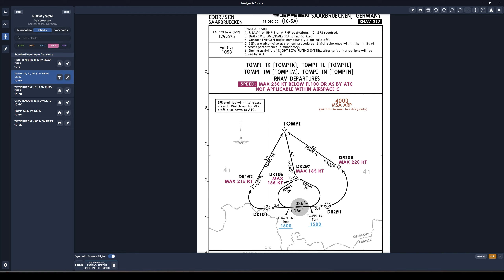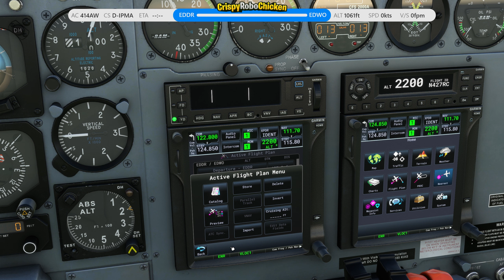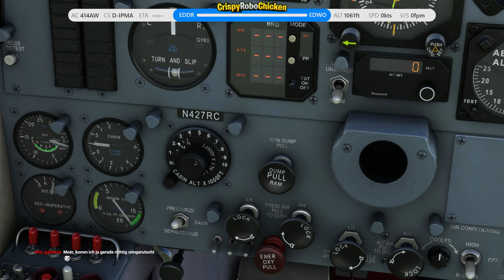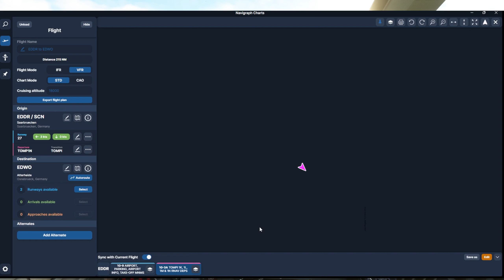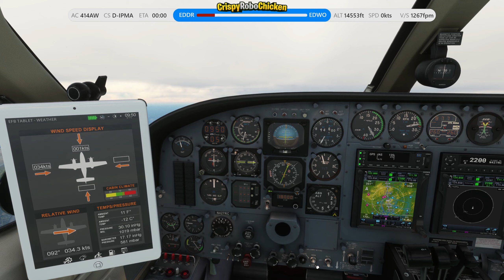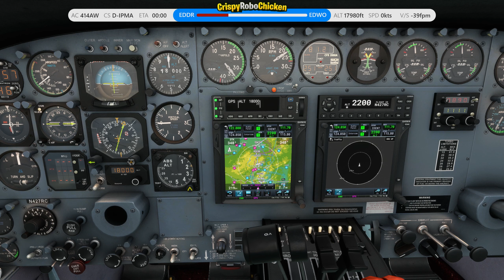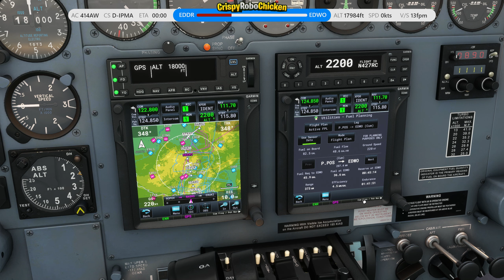Auf zum Weihnachtsmarkt! ✈ Saarbrücken - Osnabrück ✈ VATSIM VFR/IFR ✈ Cessna 414 AW ✈ MSFS2020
Heute geht es für uns wieder gemeinsam in die Luft im Flight Simulator 2020. Heute fliegen wir VFR und IFR von Saarbrücken zurück nach Osnabrück mit der Cessna 414 AW

Der Flug wurde auf Twitch gestreamt. Sei auch das nächste Mal dabei!

0:00 Willkommen
1:51 Die Route heute - grober Überblick
3:55 So wurde der Flug geplant
19:36 Anlassen
30:44 Rollen und Starten
36:40 IFR bis nach Köln
1:15:00 Weiter VFR
1:23:00 Durch die Kontrollzone Dortmund
1:27:03 Weiter nach Münster
1:32:17 Durch die Kontrollzone Münster mit Regen
1:37:20 Sportliche Landung in Osnabrück
1:42:00 Rollen und Abstellen